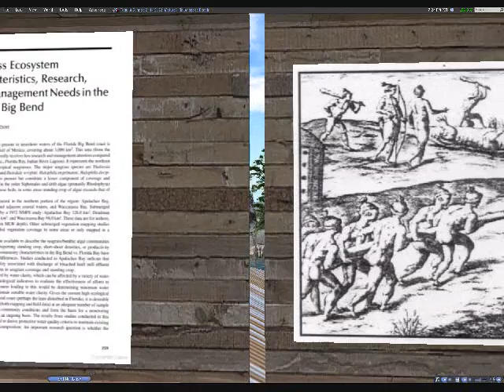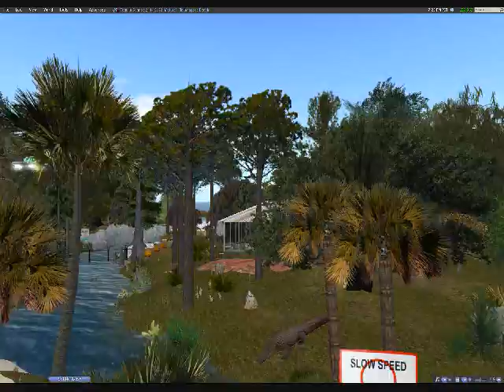Virtual Floridas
A short project done for Kris Fleckenstein's Visual Rhetorics course at FSU.  The film transitions through several "ways of seeing" Florida, from scientific text to illustrations and mechanically reproducible images.  Two people are seen viewing one of the images, introducing the necessary viewer to that which is viewed.  The film concludes by flying through the frame (with apologies to Robbie Dingo) and centering on the embodied avatar of the filmmaker, thinking about making a film.  And of course none of it is ontologically "Florida" -- but then again, nothing on your screen is, right?  Even those nature documentaries.

Shot on location in Tallahassee Beach, in Second Life.  And in Florida.